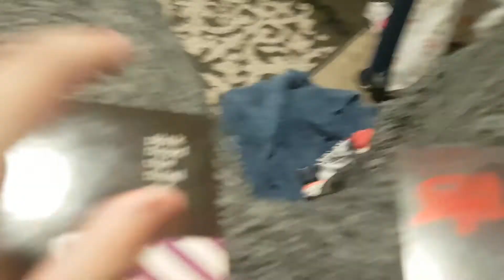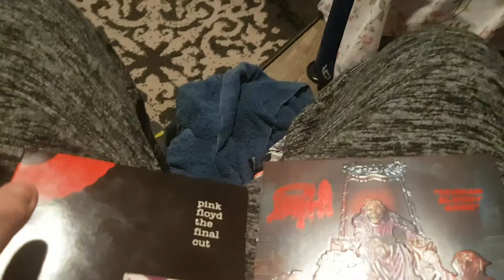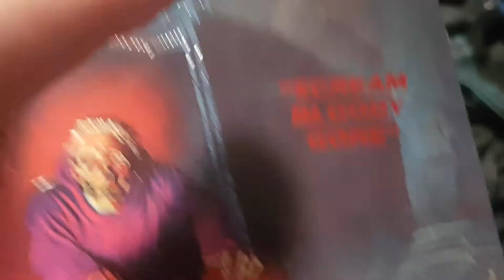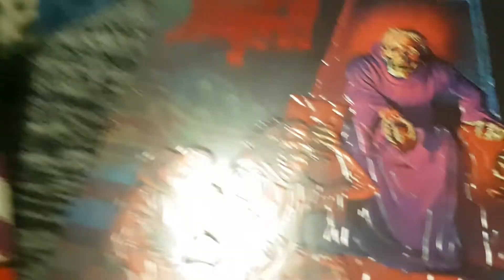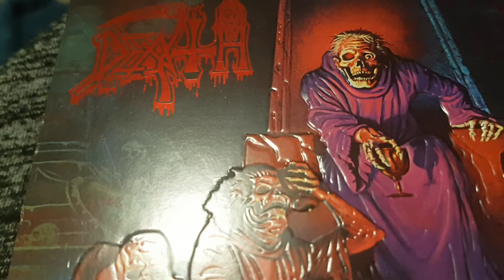What's my style... ELA presentation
Even for the other people here hey you now know what my favorite music is lol